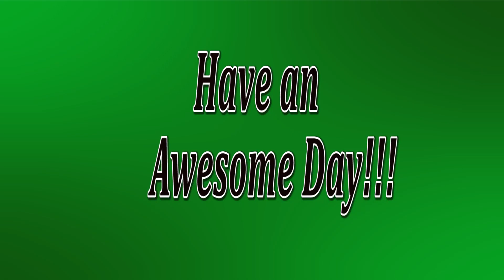March 12, 2019